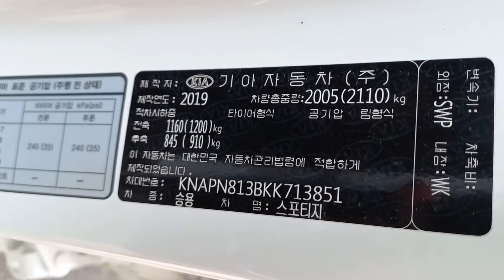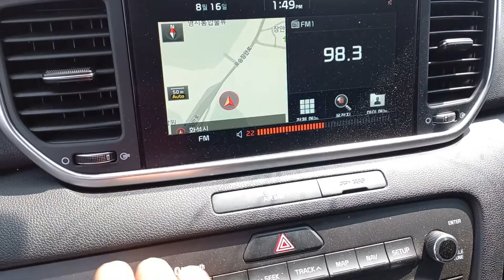2019 KIA SPORTAGE - $ 7,358 [Used Car Korea Network]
09:00 to 22:00 GMT + 9 (Korea Time)